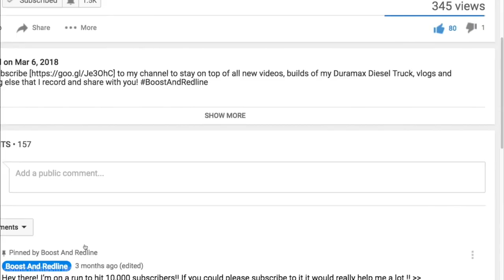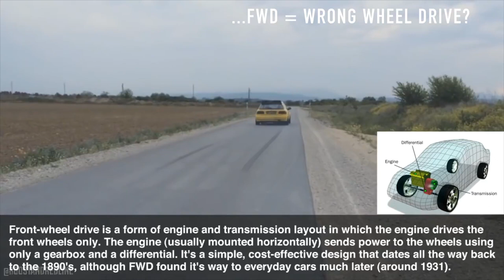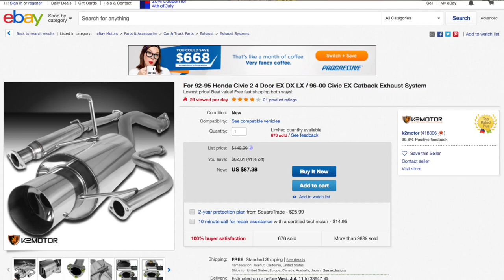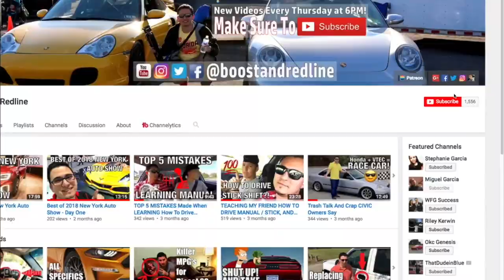Here's Why HONDA’s Get So Much HATE, Allow Me To Explain!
The Honda community is a very touchy subject. Having owned a couple of Honda's myself I guess you can say I know a thing or two about them. Keep in mind before anyone get's salty this video is for humor and entertainment purposes, please no hard feelings guys.

🔥 My Duramax Build Parts Duramax LB7 List Of Mods (Paid Links):
Bushwacker Chevrolet/GMC Ultimate BedRail Cap

Bushwacker Chevrolet/GMC Ultimate Tailgate Cap

Tailgate Handle and Bezel Replacement for 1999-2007 GM Chevrolet/GMC Silverado Sierra

Pop & Lock Tailgate Lock for Chevy/GMC

7” - 9" Inch McGaughys Lift Kit

Wheels+Tires:
Anthem A761 Gunners Wheels Gloss & Milled

20x12 -44 offset Cooper Discoverer STT PRO 35x12.5x20

Diamond Eye K5118A-RP Turbo-Back Exhaust Kit

PPE HD Tie Rods

Cognito Upper Control Arms

Cognito Pitman & Idler Arm Support Kit PISK2008

Cognito Idler Pivot Assembly w/Gusset IPAWG8

Moog Pitman Arm K6654HD

Moog Idler Arm K6535HD

AirDog II 6.6 6.6L Duramax Diesel 165 GPH Lift Pump Filter A5SABC109

Black 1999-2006 GMC Sierra Yukon Denali LED Tube Projector Headlights

Black 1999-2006 GMC Sierra Yukon Signal Lamps DRL Parking LED Bumper Lights

MICTUNING 9006, HB4 LED Headlight Bulbs - 60W 6,000Lm White (6,000K)

New Style Tow Mirrors 99-02 Chevy Silverado Sierra

Canon EOS Rebel T7i DSLR
GoPro HERO6 Black
JOBY GorillaPod SLR Zoom
75" Camera DSLR Tripod
Rode VMGO Video Mic GO
Neewer Furry Windscreen Muff

BLACKVUE DR750-2CH LTE
VIOFO A129 PRO DUO
BLACKVUE DR900X 2CH IR
THINKWARE U1000
THINKWARE FA200